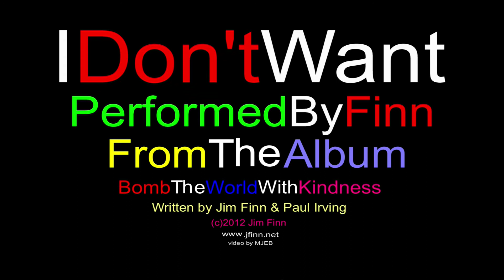Finn - official video : I dont want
3rd video from our album Bomb The World With Kindness